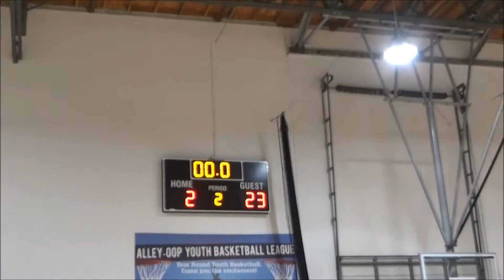Socal Supreme vs. Pasadena part 3 of 3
From Sunday, Feb 17, 2019

BE SUPREME!